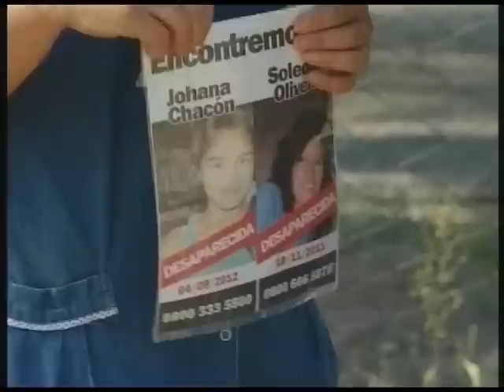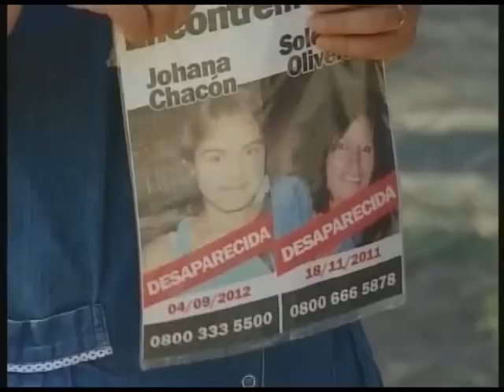Habló el padre de Johana Chacón